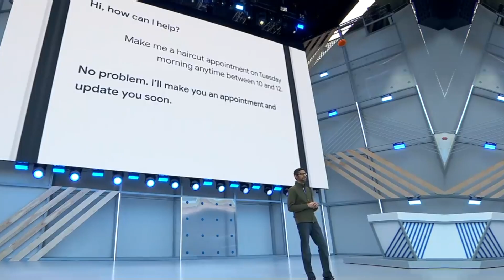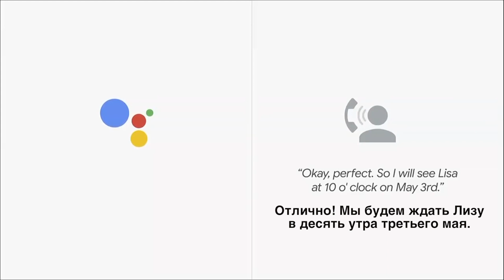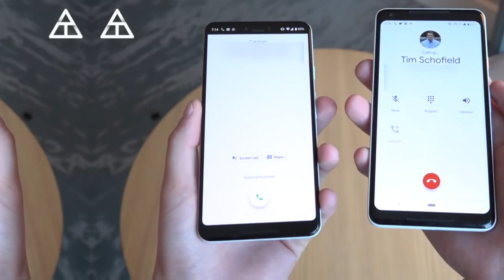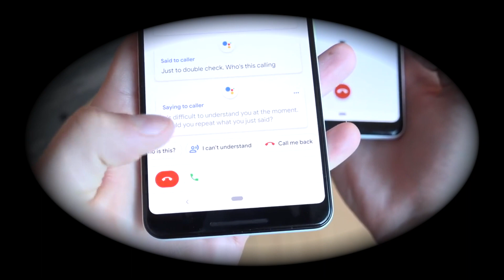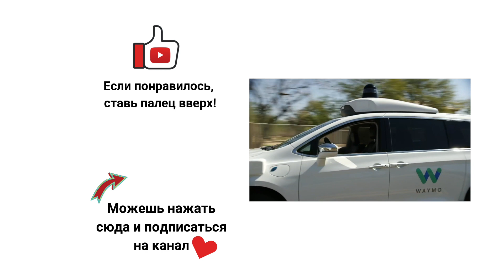Google Ассистент научился отвечать на телефонные звонки! Google Duplex ~ Call Screen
Call Screen & Google Duplex – новая функция Google Ассистента с помощью которой вы можете отвечать на сомнительные телефонные звонки.
Screen Call является частью Google Duplex – сервиса для звонков в различные организации с помощью искусственного интеллекта.